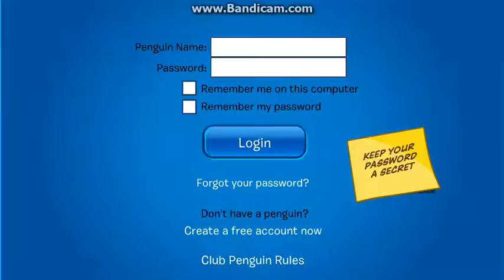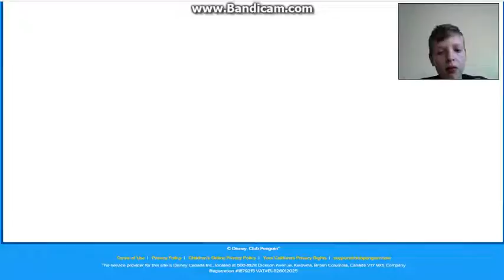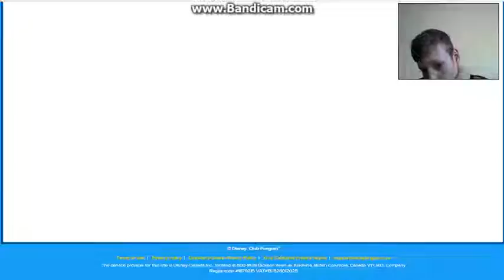Club Penguin is Closing Down